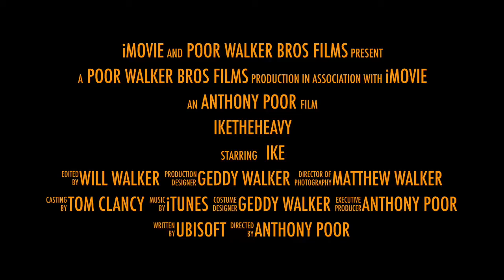IketheHeavy Search for the Siege Ace